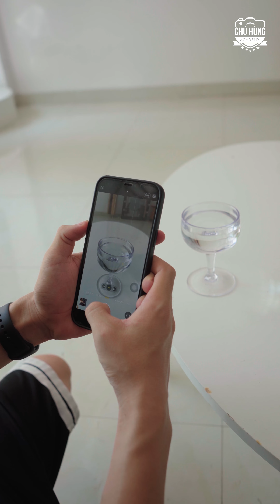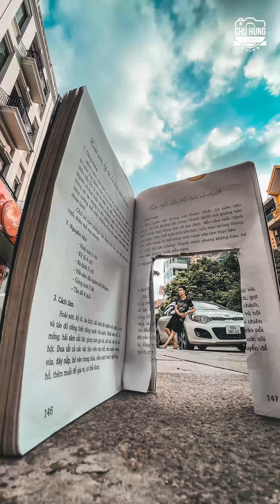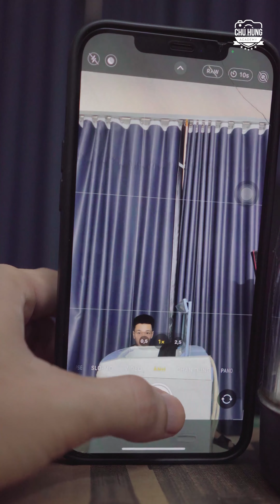12 ý tưởng chụp ảnh sáng tạo | Chú Hùng Vlog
12 ý tưởng chụp ảnh sáng tạo | Chú Hùng Vlog
📌 KHÓA HỌC CHỤP ẢNH ĐẸP BẰNG ĐIỆN THOẠI CỦA CHÚ HÙNG VLOG

► Tất cả các video BÍ KÍP CHỤP ẢNH SỐNG ẢO xem tại
► Tất cả các video THỢ CHỤP ẢNH CƯỚI CÓ TÂM xem tại
► Tất cả các video ÔNG CHÚ CHỤP ẢNH BÁ ĐẠO xem tại

♡ Group chia sẻ bí quyết chụp ảnh đẹp bằng điện thoại

📌 CHÀO MỪNG CÁC BẠN TỚI THẾ GIỚI ĐAM MÊ CHỤP ẢNH, HÃY ĐỂ LẠI COMMENT!

© Bản quyền thuộc về Chú Hùng Vlog